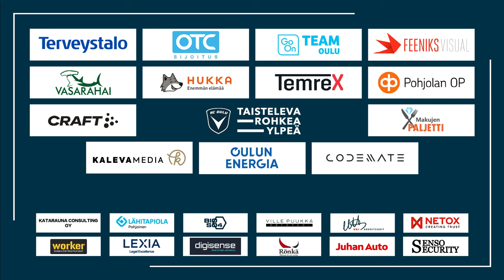Worker ottelukooste AC Oulu - KTP 29.9.2023 (Veikkausliiga)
Worker ottelukooste illan ottelusta Raatista, jossa AC Oulu oli 2-0 parempi kotkalaisia.

📣Veikkausliigan viimeinen kierros!
⚽️AC Oulu - FC Haka
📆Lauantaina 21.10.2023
🕒15.00
📍Raatin Stadion